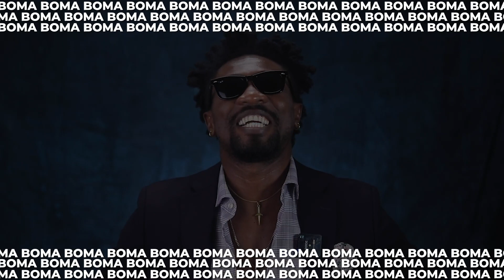Boma Gives Tips for Handling Trolls on Social Media | VIDEO